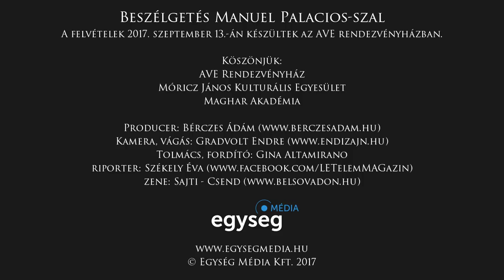Beszélgetés Manuel Palacios-szal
A magyar fordításért kattints a jobb alsó sarokban található első ikonra!

A felvételek 2017. szeptember 13.-án készültek az AVE rendezvényházban.

Köszönjük:
AVE Rendezvényház
Móricz János Kulturális Egyesület
Maghar Akadémia